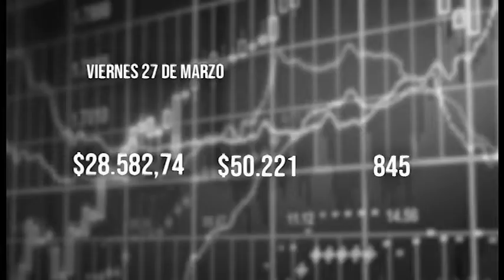El Tiempo 27 marzo 2020